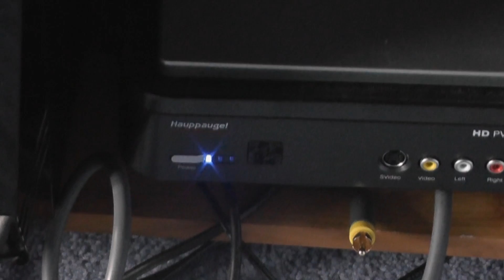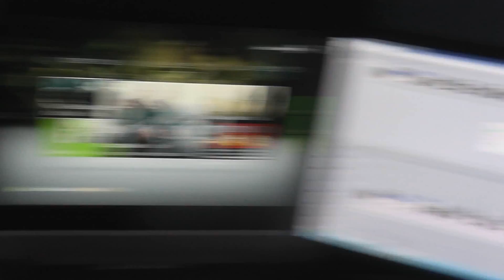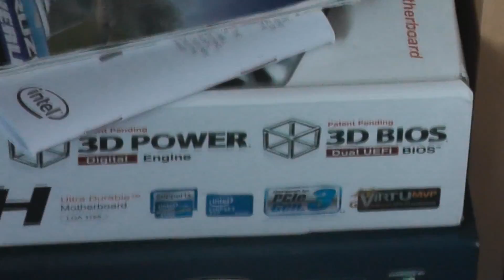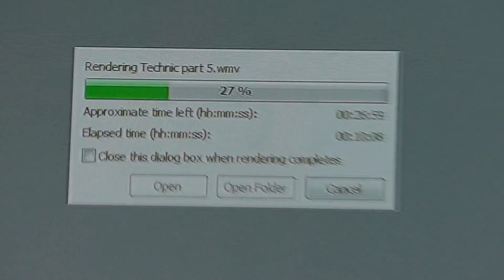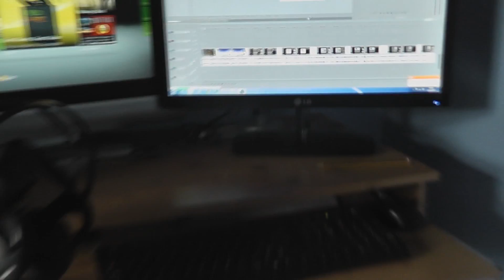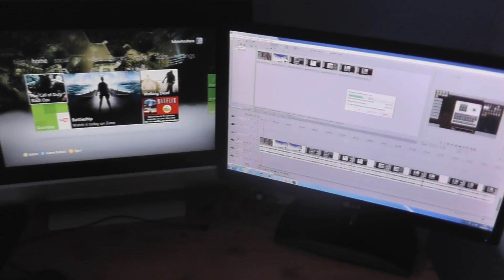this is my setup - going zoom crazy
take a look at my gaming/recording setup with the awesome new camcorder that is great the SD card not so
we all learned something here today don't zoom if you cant focus